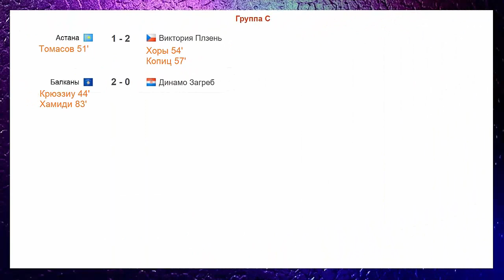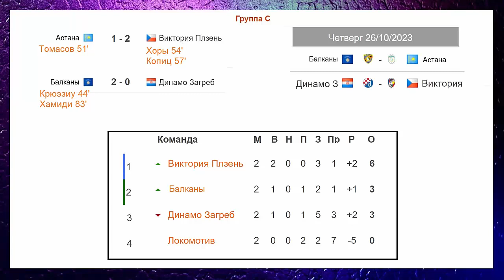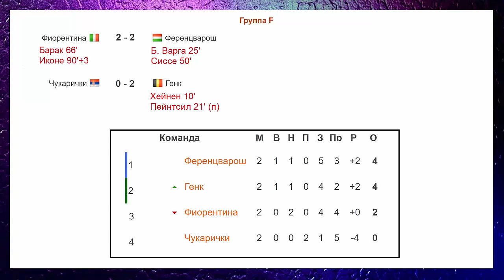Лига Конференций. 2 тур. Таблицы. Результаты. Расписание. Клаксвик опозорил Лилль.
Поддержи автора: Карта (Мир): 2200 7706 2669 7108